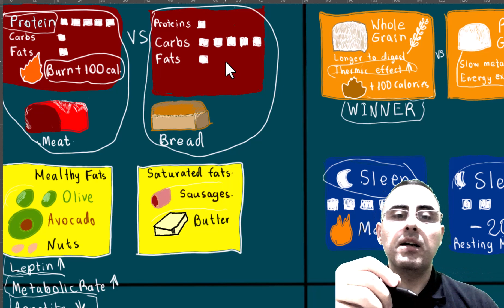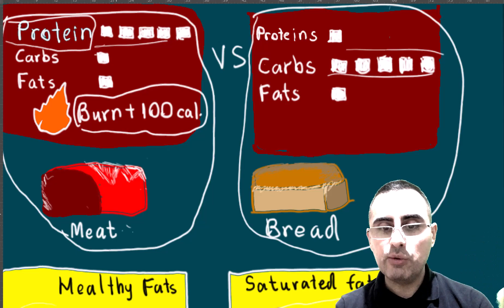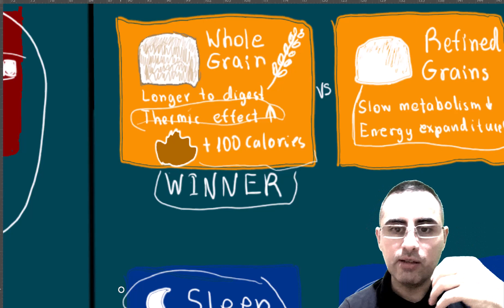აქვს თუ არა მნიშვნელობა რას შევჭამთ თუ ერთი და იგივე კალორიას ვიღებთ?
ყველა კალორია თანასწორია?